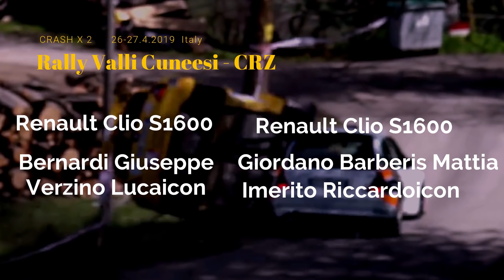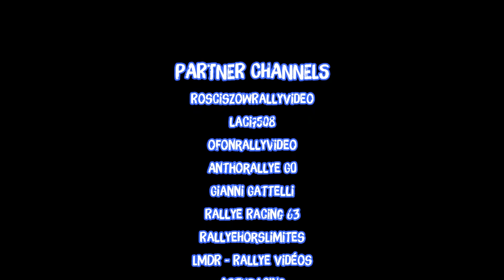TOP10 spectacular rally crashes in 2019 by Chopito Rally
★ SPECIAL THANKS THESE YOUTUBER'S WHO SUPPLIED CLIPS! SHOW YOUR SUPPORT AND GIVE THEM A SUB!

00:00  👉10-Rally Valli Cuneesi - CRZ 2019
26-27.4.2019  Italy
Bernardi Giuseppe - Verzino Lucaicon Renault Clio S1600
Giordano Barberis Mattia - Imerito Riccardoicon Renault Clio S1600

00:42  👉9-Jari-Pekka ralli 2019
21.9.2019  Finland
Karjalainen Pekka - Maaranen Akiicon Subaru Impreza WRX STi

01:42  👉8-Tramo Tierra Cierru Los Pinos 2019
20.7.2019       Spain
Varela Adrian - León Cristina   Volkswagen Golf GTI

02:01  👉7-Finale de la Coupe de France des Rallyes Albi 2019
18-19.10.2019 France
Julien Adrien - Meudic Ericicon Mitsubishi Lancer Evo IX
Derussy Loïc - Codiamoutou Manuelicon Mitsubishi Lancer Evo X R4

03:07  👉6-Rallye National du Suran 2019
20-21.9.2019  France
Parent Tiphaine - Guillaume Paulineicon Renault Clio RS

03:35  👉5-Historic Rally delle Vallate Aretine 2019
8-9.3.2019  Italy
Pierangioli Valter - Guzzi Giancarlaicon Ford Sierra RS Cosworth 4x4

05:03  👉4-Rallye Régional du Sidobre 2019
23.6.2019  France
Castagne Valentin - Bertrand Ludivineicon Peugeot 208 R2

05:48  👉3-HELL Miskolc Rallye 2019
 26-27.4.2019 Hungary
Bodolai László - Deák Attilaicon Ford Fiesta R5
Bacsa Tamás - Hanyik Gergelyicon Mitsubishi Lancer Evo IX
Forgács László - Bartók Erikicon Opel Astra G OPC

07:49  👉2-BSK TECH 4 Viking Rally 2019
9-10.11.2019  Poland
Andrzej Grochowski-Paweł Podkówka Peugeot 106

08:51  👉1-Rally Masters Sobótka 2019
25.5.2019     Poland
Koziarski Mariusz - Kupiec Mariuszicon Opel Astra GSi 16V
If you have recorded a rally accident and want to see it in my compilations

📽Share with us your videos, photos, reports, your team ...

TOP10 spectacular rally crashes in 2019